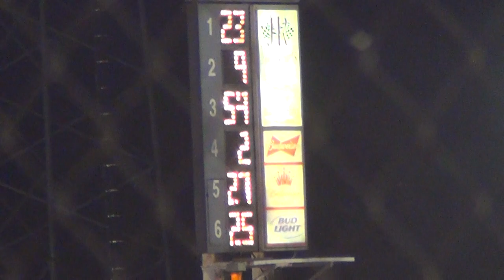2013 boone sp mod A 8-10-13